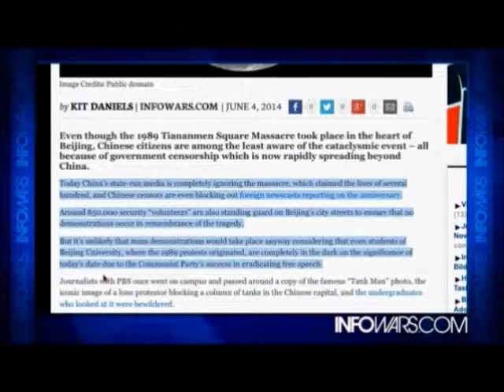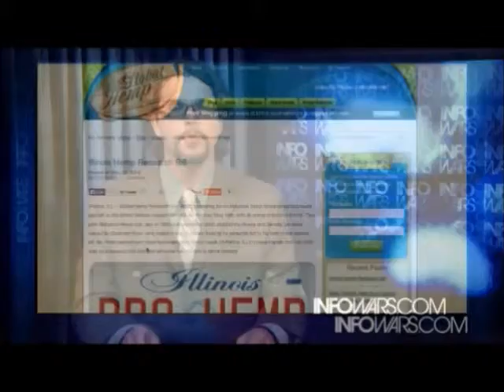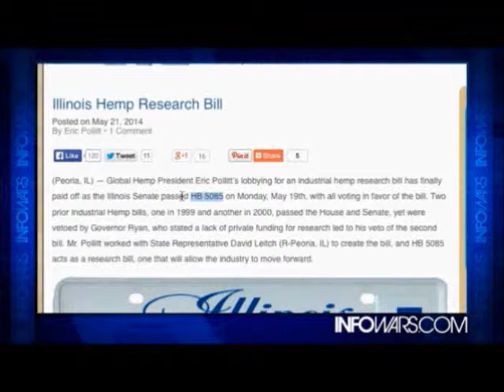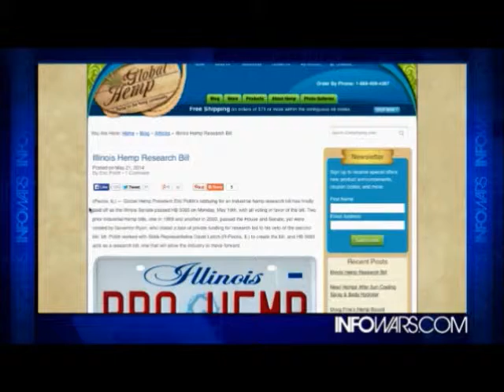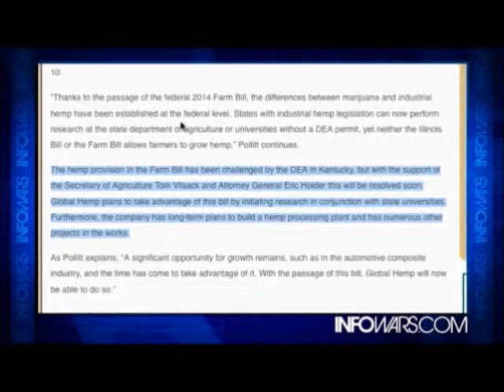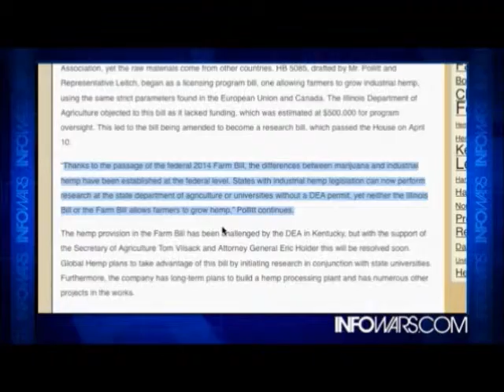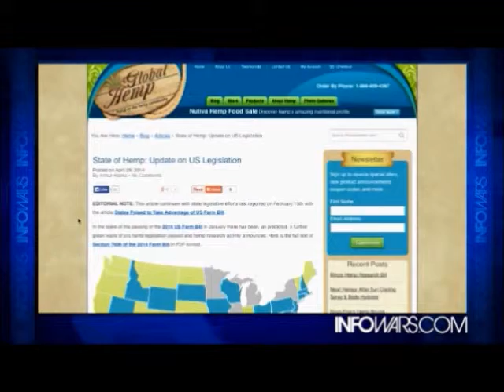INFOWARS Nightly News Weds June 4th 2014 part 2 of 3